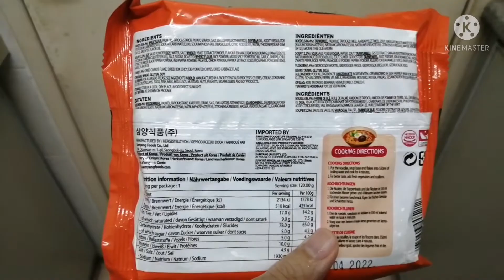Instant Noodles | Samyang Ramen Original Flavour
Samyang Ramen Original Flavour

Samyang brand is famous for its spiciness but for me it's just nice.
I think it is more of less the same as the Nongshim Korean Noodles (red packet). If you want spicier version, I recommend Samyang Spicy (also red packet), so far still the spiciest I have tasted.

My usual instant noodle cooking, egg with a dash of pepper, dumplings & assortment of fishballs.
Cooking difficulty: 1/10 (very easy)